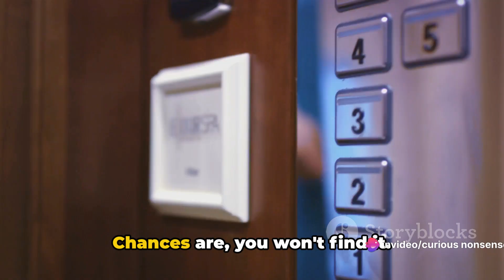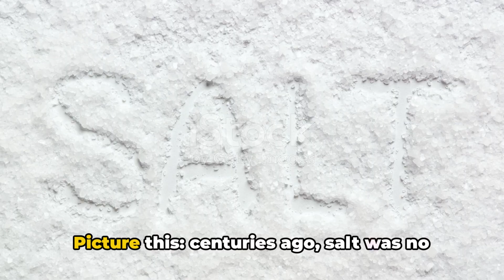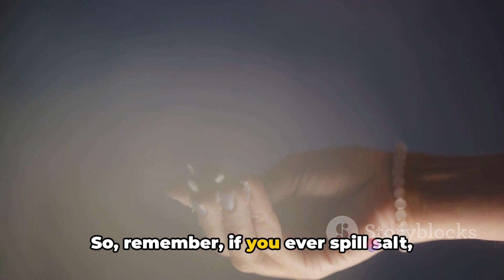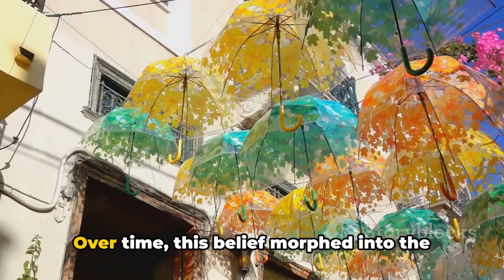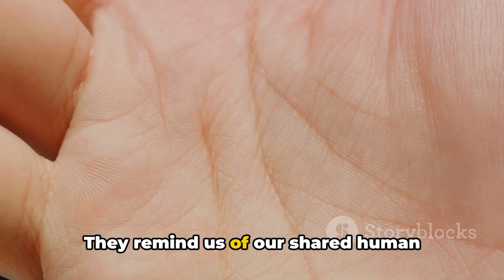Unbelievably Strange Superstitions from Around the World!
Useless Fact You Don't Need To Know!
Embark on a journey across cultures and continents to explore 'Unbelievably Strange Superstitions from Around the World.' Delve into a tapestry of bizarre beliefs and customs that defy reason, offering a glimpse into the curious and often amusing world of superstitions that have stood the test of time across diverse societies.